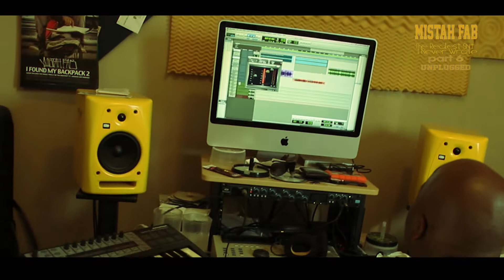Mistah Fab The Realest Shit I Never Wrote part 6 (UNPLUGGED)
The Freestyle King is at it again with a visual of creating The Realest Shit I Never Wrote part 6. Mistah Fab touches briefly on what inspires him to make "Real" Freestyle Mixtapes while banging out The Realest Shit I Never Wrote part 6 within 2 hours BEASTMODE!
Captured & Edited by Rux Amilliona for Davision Filmwork's